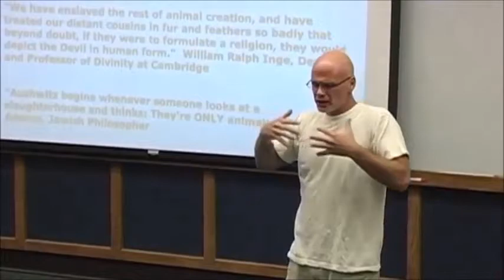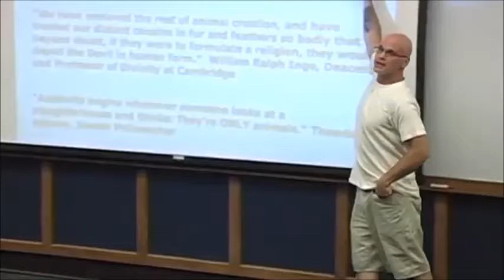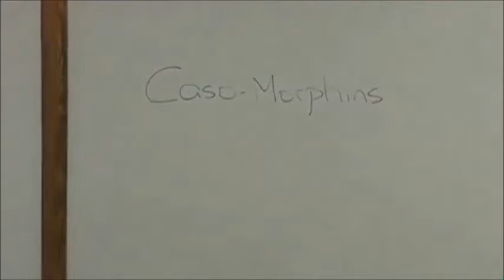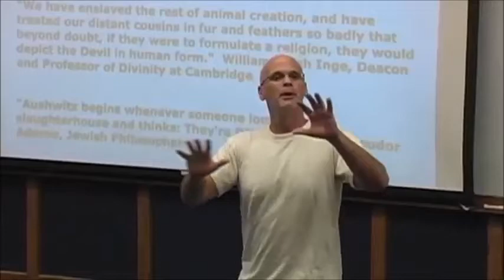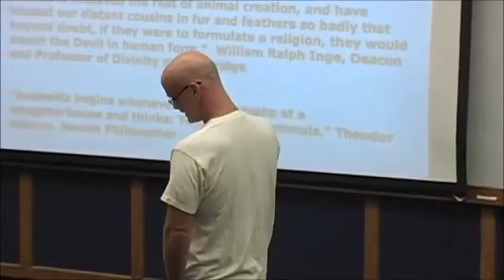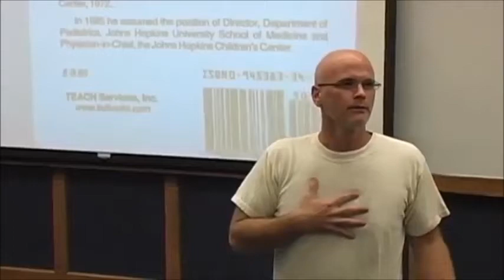About Milk - Gary Yourofsky